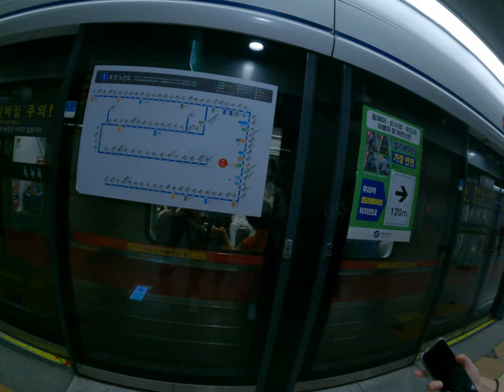跟妹妹去看一下韓國的體的方向我們到底要搭去哪裡不然我們會達到是境外面去韓國地鐵自由行首爾大暴走台灣人全家茶店旅遊